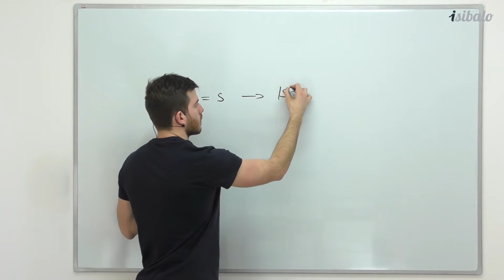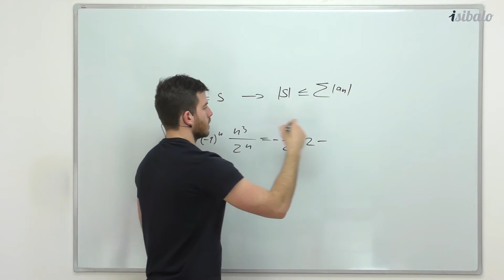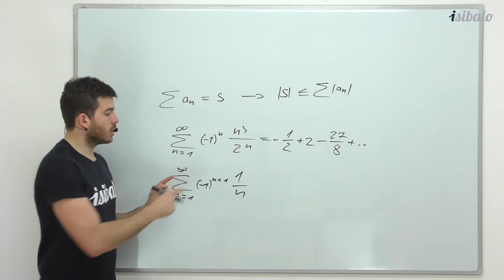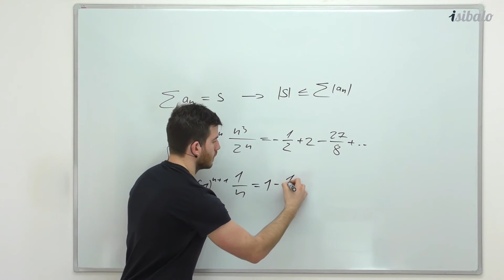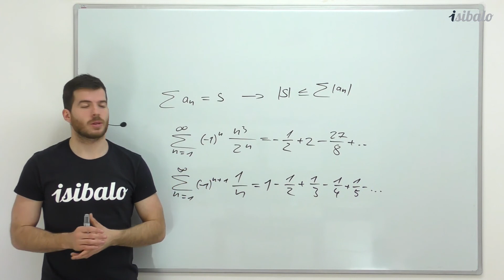17 - Zajímavosti o absolutní konvergenci (MAT - Nekonečné a mocninné řady)